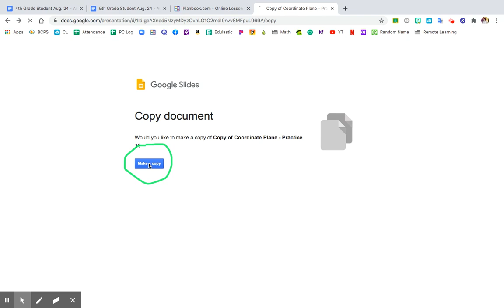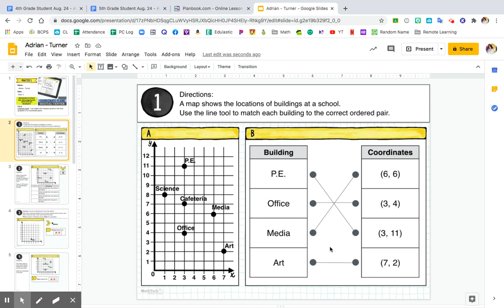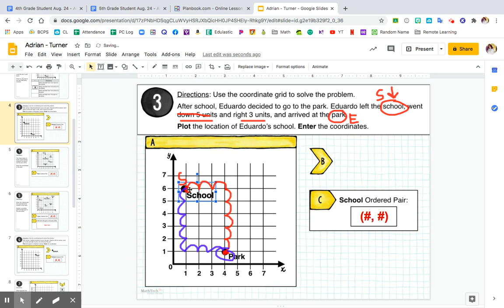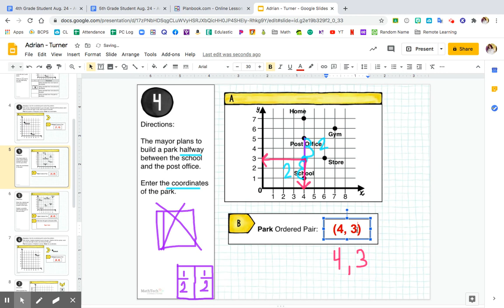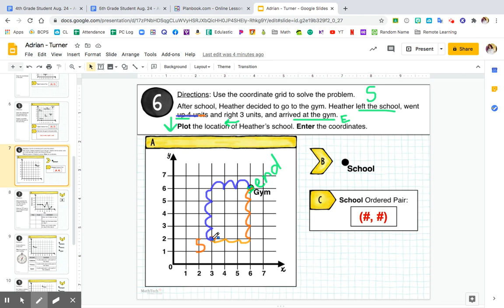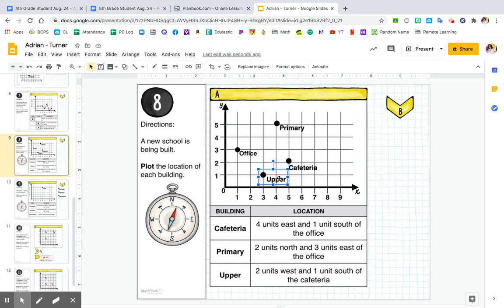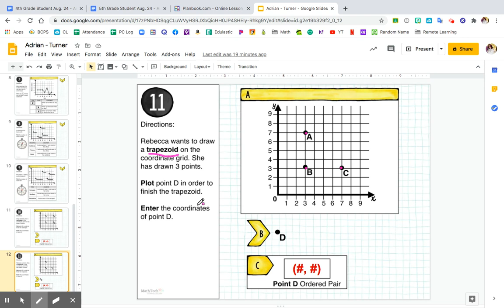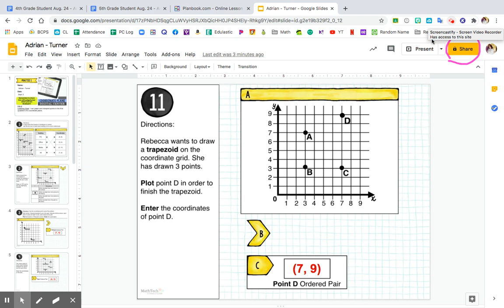5th Grade Math (part 1) - Sept. 2